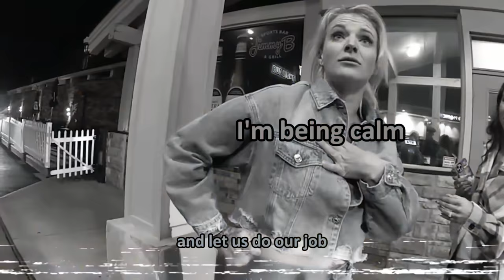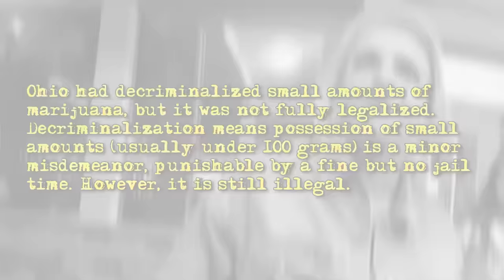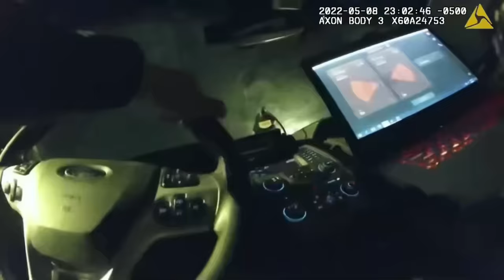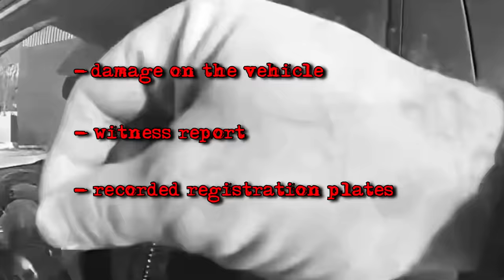When Entitled Karens Think Laws Don't Apply to Them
When Entitled Criminals Think Laws Don't Apply to Them